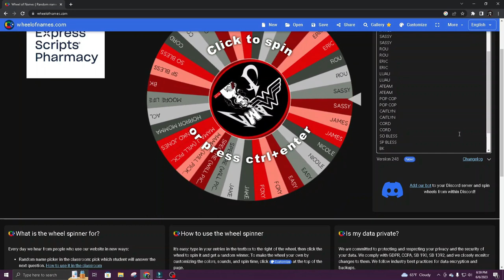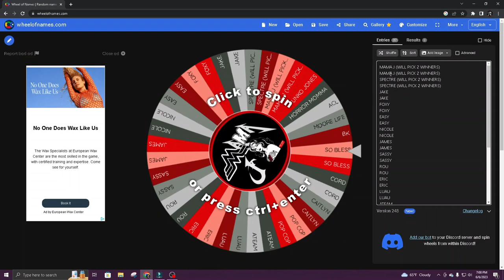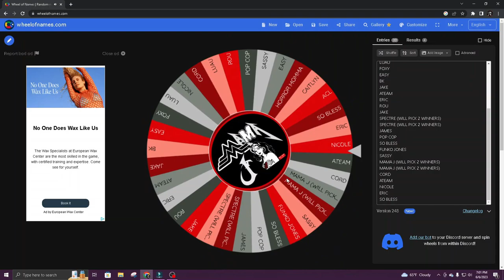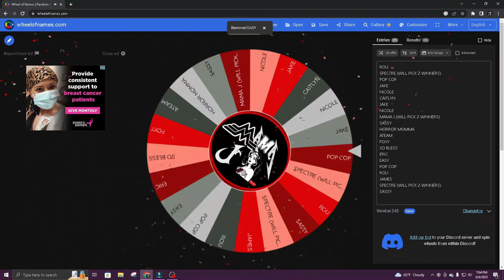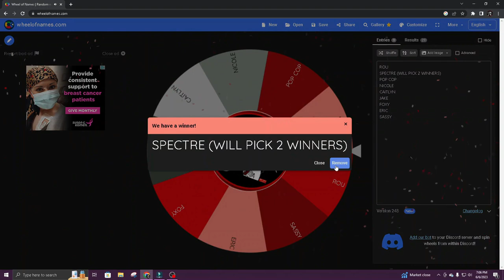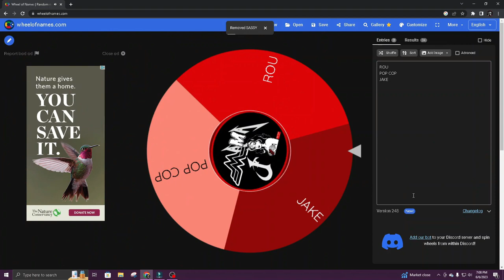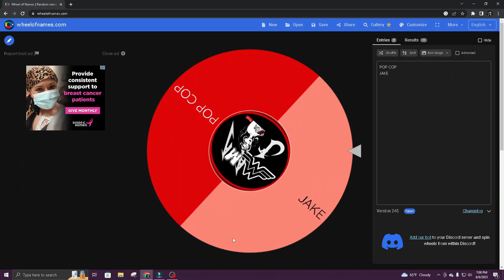SWAP 13 TWIX GIVEAWAY WHO WON THE $50 MYSTERY BOX FOR EATTING A TWIX